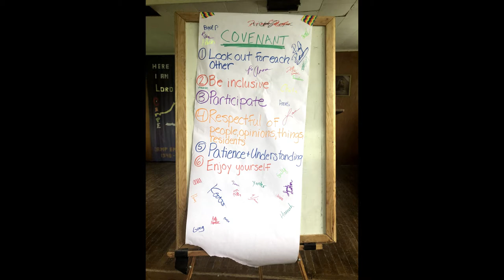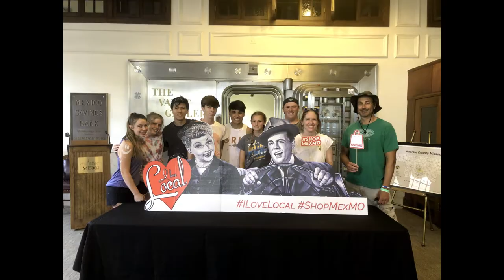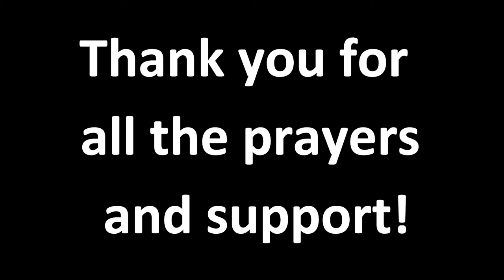Group Mission Trip 2021